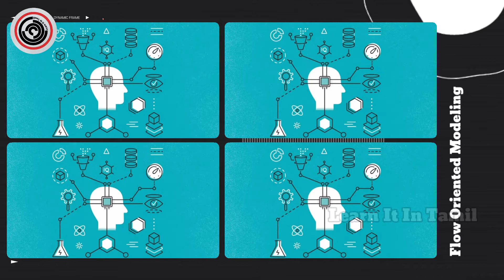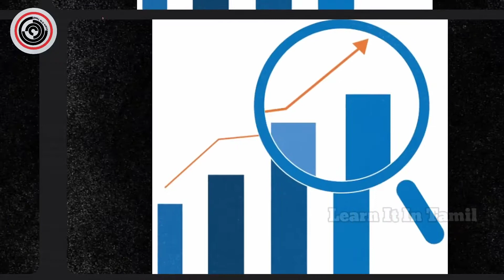Flow Oriented Modeling | Explained | Learn It In Tamil | தமிழ்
The flow oriented modeling represents how data objects are transformed at they move through the system. The flow oriented modeling takes an input-process-output view of a system. That is, data objects flow into the software, are transformed by processing elements, and resultant data objects flow out of the software.

Learn It In Tamil தமிழ் YouTube channel.